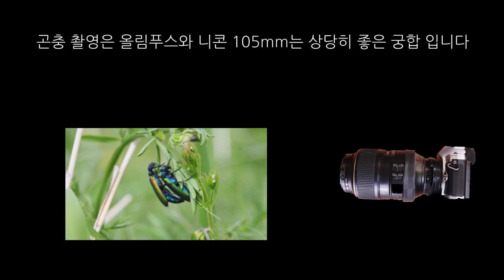곤충 촬영 할 때 좋은 카메라와 곤충 근접촬영 방법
곤충 촬영에 유리한 카메라는  그리고 곤충 근접 접사 방법을 애기 드립니다